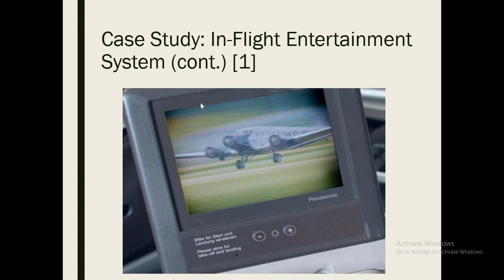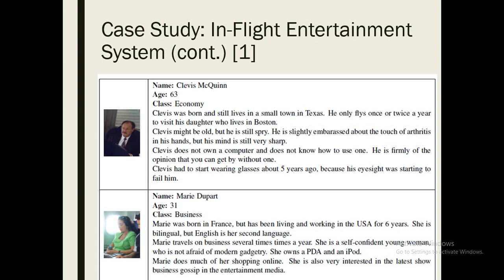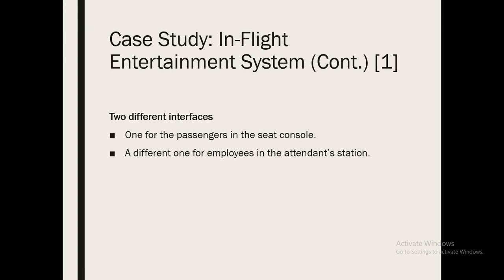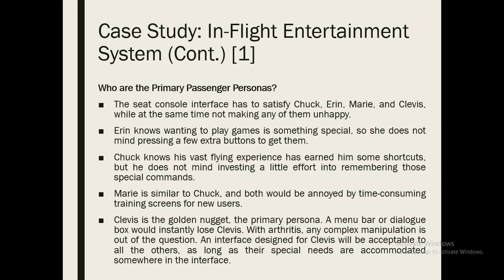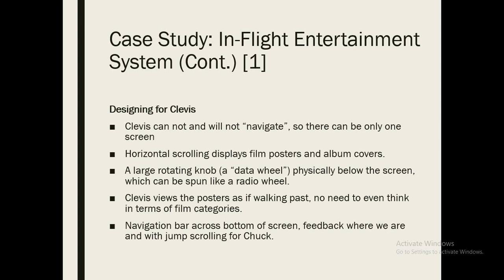Lecture 10b: Persona Building Case Study In-Flight Entertainment - Human-Computer Interaction (HCI)